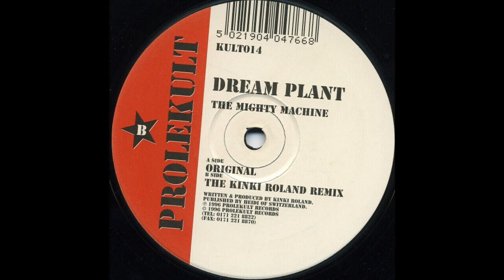Dream Plant - The Mighty Machine (The Kinky Roland Remix) 1996